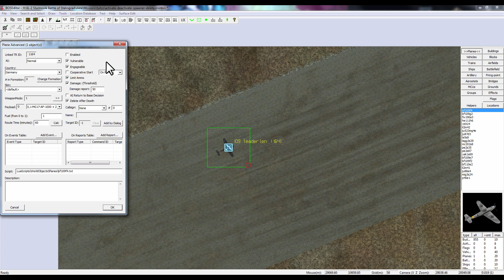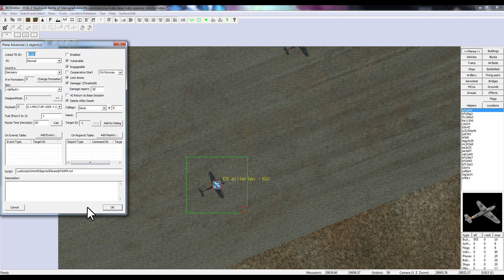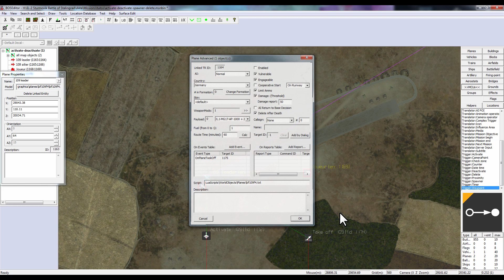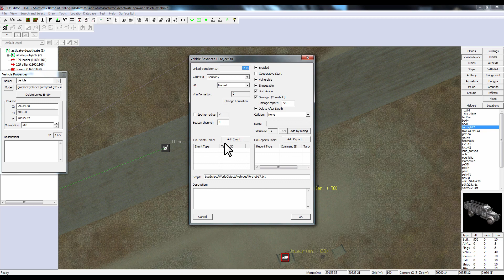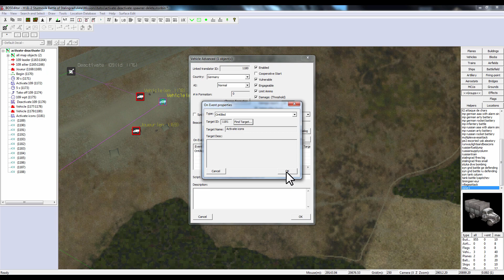[TUTO] Il2 BoS mission editor - activer/désactiver des objets et ou des triggers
Ou comment activer/désactiver des unités ou des triggers simplement